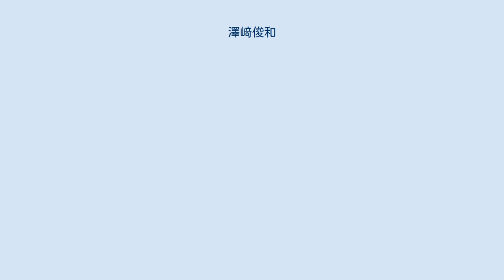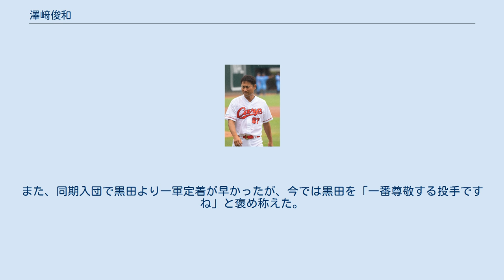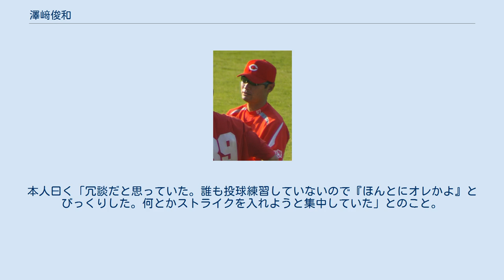澤﨑俊和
澤﨑 俊和（さわざき としかず、1974年9月21日 - ）は、千葉県千葉市若葉区出身の元プロ野球選手（投手）。
現在は広島東洋カープ三軍投手育成コーチ。
 1990年3月に千葉市立みつわ台中学校を卒業。
志学館高等学校（現：志学館高等部）から青山学院大学へ進み、4年春のリーグ戦でMVPと最優秀投手に選ばれ、日米大学野球代表に選出される。
1996年の全日本アマチュア野球王座決定戦（現在は廃止）でも住友金属を下しアマチュアNo1投手となった。
東都大学リーグ通算45試合登板、18勝9敗　防御率2.09　204奪三振。
最優秀投手2回（3年秋、4年春）、ベストナイン2回（3年秋、4年春）。
大学の同級生に、井口資仁・倉野信次・清水将海らがいる。
 1996年度ドラフト会議にて広島東洋カープから1位指名(逆指名)を受けて入団。
1位が澤崎で2位が黒田博樹だった。
抜群のコントロールとスライダーを武器に1年目の1997年シーズンは12勝を挙げ、新人王を獲得。
3年目の1999年シーズンには、ストッパーとして14セーブを挙げるが、2000年・2001年と右肘を故障に見舞われる。
2003年・2004年は中継ぎで40試合近く登板したが、2005年に再び故障。
 同年のシーズン終了後、故障が元で自由契約となり、そのまま現役を引退。
 同年に引退した小林幹英とともに翌年2006年に投手コーチに就任。
初年度は三軍コーチだったものの、清川栄治の退団に伴い2007年からは一軍投手コーチを担当。
2009年からはまた三軍投手コーチに戻る。
2011年からは二軍投手コーチを担当。
 2006年4月からは広島エフエムのDO THE CARPという番組に出演。
また、同期入団で黒田より一軍定着が早かったが、今では黒田を「一番尊敬する投手ですね」と褒め称えた。
 2007年3月5日に広島市民球場で行われた紅白戦で、先発した小山田保裕の後、他に投げる予定の投手がいなかったことから、コーチでありながら紅白戦で登板し、1回を被安打1無失点に抑える。
本人曰く「冗談だと思っていた。誰も投球練習していないので『ほんとにオレかよ』とびっくりした。何とかストライクを入れようと集中していた」とのこと。
 2020年のシーズンより、13年ぶりとなる一軍投手コーチを担当することになる。
 2008年9月4日